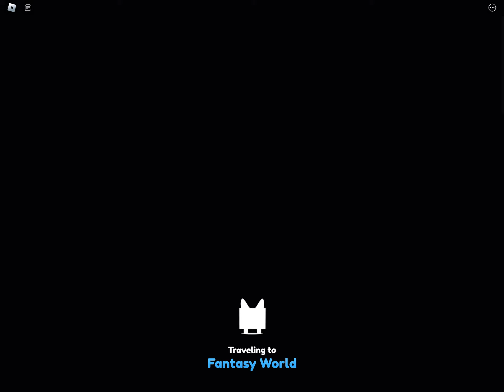Pet sim x